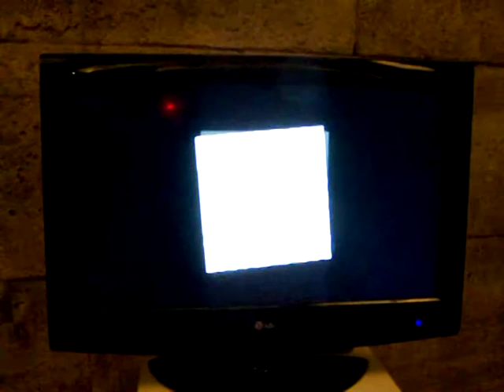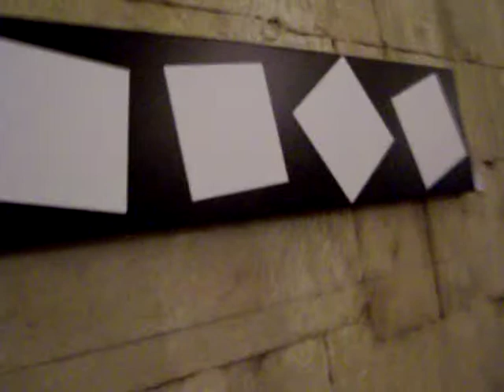Bjeli kvadrati i Hiron, ravnatelj internata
Vanja Pagar (painter, Split) and Marin Marinić (sculptor, Zagreb) exhibition in Diocletian palace basements, Split, Croatia, december 2010.